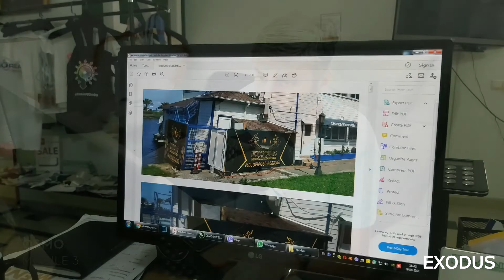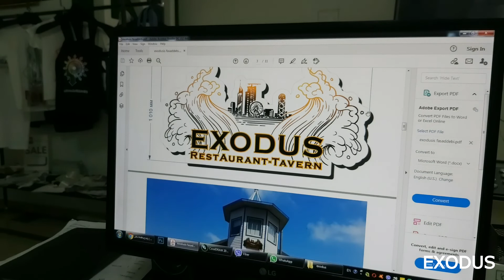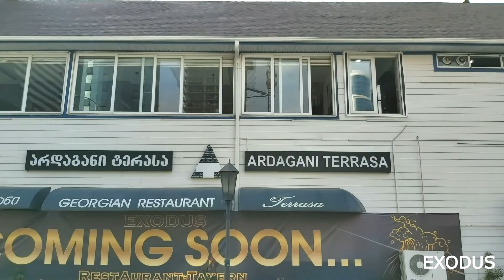EXODUS BATUMI! СКОРО ОТКРЫТИЕ! НОВЫЕ РЕСТОРАНЫ БАТУМИ! РЕКЛАМНЫЕ АГЕНТСТВА БАТУМИ! РЕКЛАМА БАТУМИ!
ДАМЫ И ГОСПОДА!
ВАШЕМУ ВНИМАНИЮ ПРЕДСТАВЛЯЮ ИНФОРМАЦИЮ ПО ОТКРЫТИЮ РЕСТОРАНА EXODUS - ГДЕ БУДЕТ ПРЕДСТАВЛЕНА ГРУЗИНСКАЯ, ТУРЕЦКАЯ, ЕВРОПЕЙСКАЯ И ИЗРАИЛЬСКАЯ КУХНИ.
В РАЗРАБОТКЕ ДИЗАЙНА МЫ СОТРУДНИЧАЛИ С РЕКЛАМНЫМ АГЕНТСТВОМ КАЛАПРИНТ.